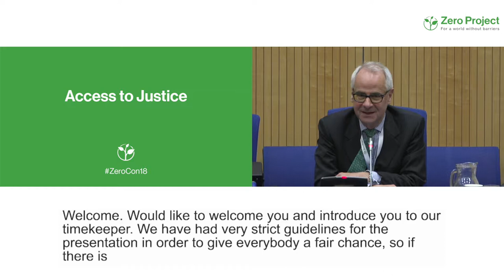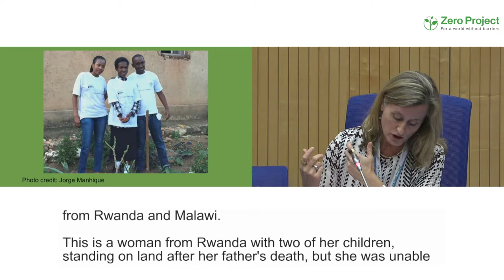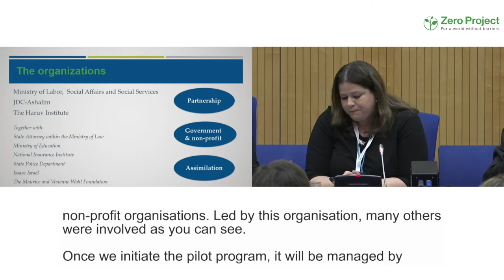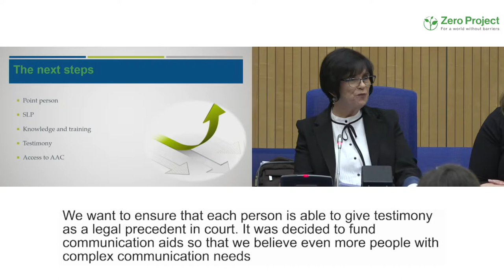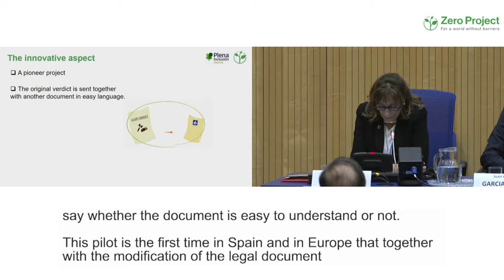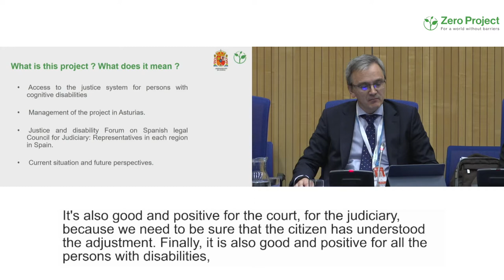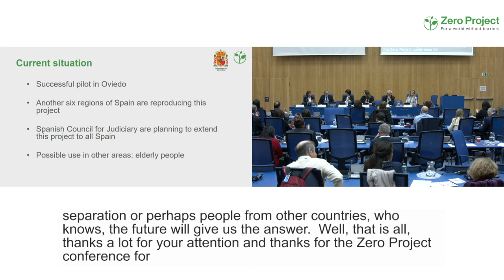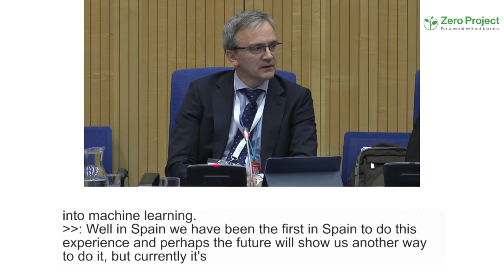ZeroCon18 | Parallel Session: Access to Justice